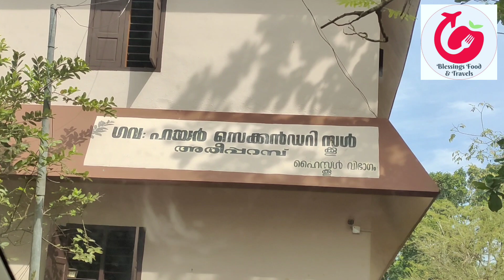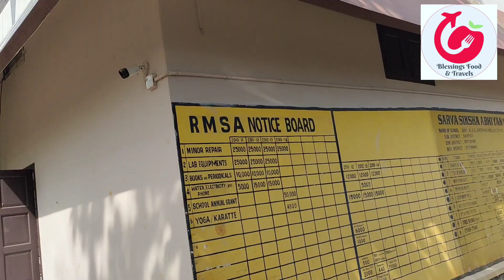മക്കളോടൊപ്പം നമ്മുടെ സ്വന്തം അരീപ്പറമ്പ് സ്കൂളിൽ || Govt. HSS - AREEPPARAMPU - KOTTAYAM